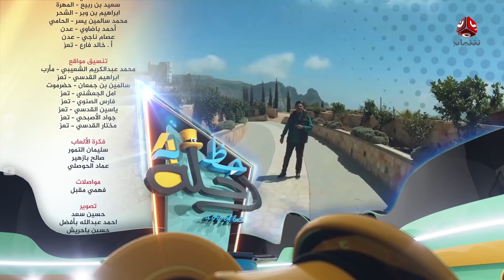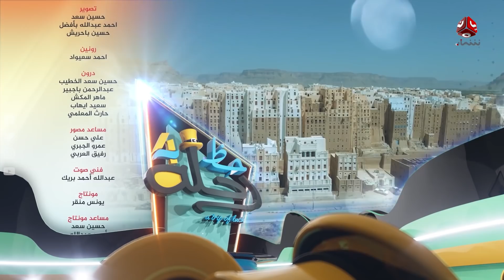رحلة حظ 4 | الحلقة 20 | تقديم خالد الجبري و نزار السنفاني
برنامج ترفيهي يسافر بنا في أرجاء اليمن في أجواء من المنافسة والمتعة والمعرفة عبر العديد من الفقرات المتنوعة مع خالد الجبري ومجموعة من نجوم الفن

قناة فضائية يمنية مستقلة تبث على مدار النايلسات بالترددات التالية:
HD     11257/H/27500
SD     11391/V/27500